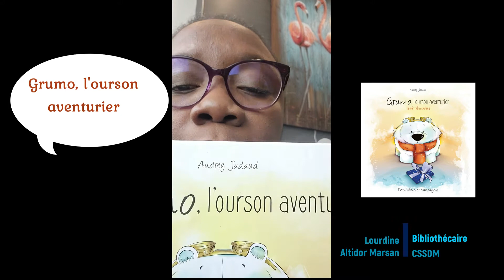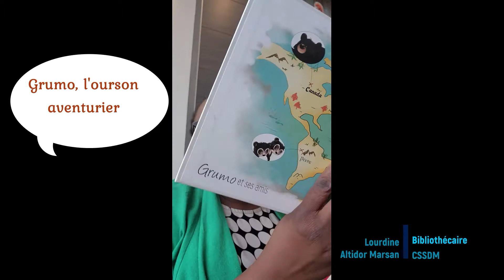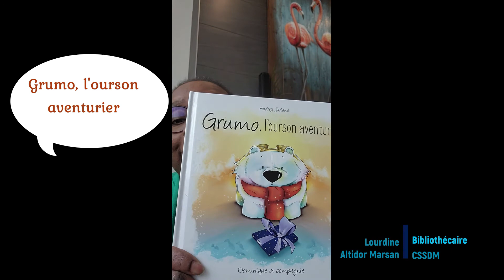Club littéraire-Grumo, l'ourson aventurier-Préscolaire-juin 2022